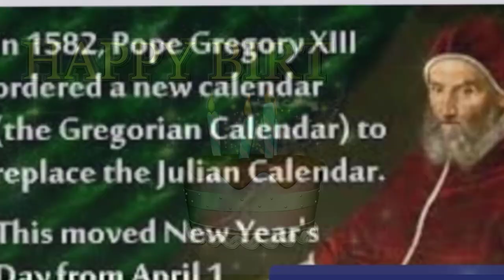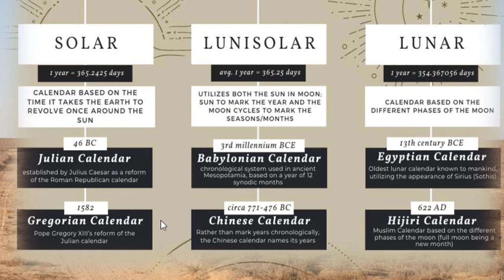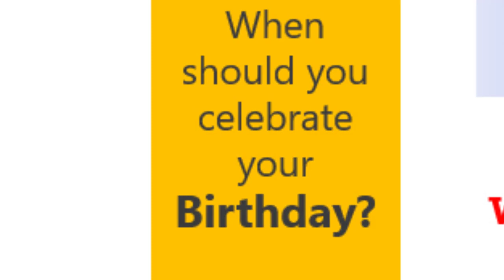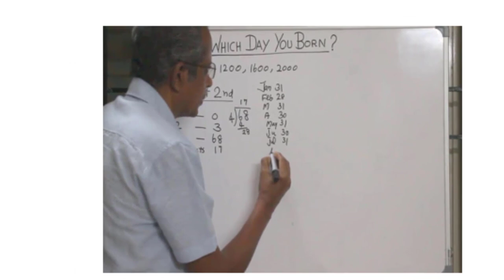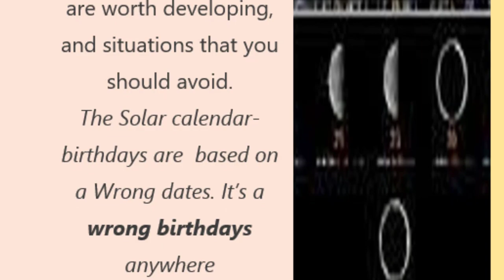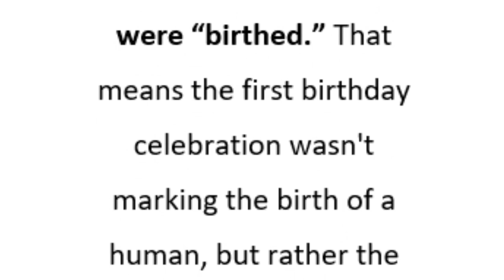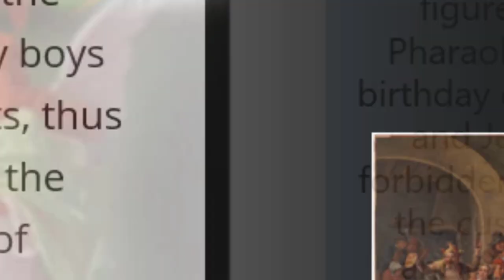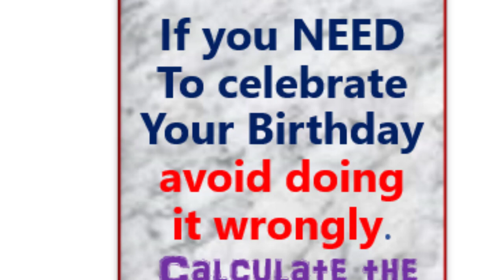Wrong BIRTHDAY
When should you celebrate your Birthday?
The day you were born.
WRONG.
We shall share proofs that billions have been deceived & are now celebrating wrong birthdays.
Why do You celebrate Your birthday?
Have you ever wondered where birthdays started?
Whose birth are you celebrating?
Why light and blow candles.
Did they have cakes and parties in ancient times? NO!
Generally, a birthday is a person’s yearly celebration of their birth. It is an annual celebration of another year of a person’s life?
Whose Year and which year?
The Gregorian roman calendar year?
12 months solar or lunar months?
If yes to any of these how is that 12 unit of months measurement whether solar or lunar connected to You?
Here are the answers… the 12 solar or lunar based year is not naturally connected to you. It is an imposition of your government under the autocratic regime of the Roman Dutch law.
Celebrating your birth certificate-based date of birthday is a sure sign of a slave mentality, ignorance. If you analyse these facts and still kowtow to pressure and celebrate birthdays as per Roman Dutch hegemony you sold or gave your natural life to the coloniser enslaving evil Roman empire.
On Your natural Day of birth.
Which one?
Consider That You spent a certain number of moons/months in your mother’s womb... generally, 9 some 7, 8 But rarely 12 as a factor pointing out how you could easily celebrate a Wrong Birthday!
 The number of moons you spend in your mother’s womb is the factor or Natural mathematical Unit you use to calculate you birth cycle… hence you real true birthday is based on it!
 How come you then ignore this natural unit or time in which you were being created in your mother’s womb and tricked or duped to adopt a solar Roman method!
What’s erroneous with sticking to or Adopting a Wrong birthday?
Think on this… Even so, do you know that the African Calendar New year begins on 22/23 September and never on January 1. A free MIND will recalculate  birthday to suit the correct most natural and ancestrally synchronous date…We therefore offer those willing to ditch this erroneous syphon of your birth energy force a calculation you can use to celebrate your earthly arrival date using Lunar Unit…